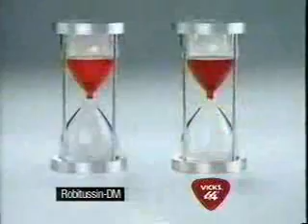KIMA/CBS commercials, 10/30/1998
Aired during The Bold and the Beautiful.
- ShopKo
- Patty Murray for Congress
- Inland Lighting/Yakima
- Happy Halloween from CBS
- L'Oreal Visible Lift
- Burlington Coat Factory
- Mylanta
- Alex Haley's Mama Flora's Family promo
- Movie: Living Out Loud
- Balmex
- Tic Tac (Friendly Express)
- Maybelline WonderCurl
- Nash Bridges promo
- Dawn Antibacterial
- Vicks Formula 44
- Meridia 888-4-MERIDIA
- Little Tikes Family Kitchen (Wild)
- Sears Portrait Studio
- Gone with the Wind on VHS/DVD
- Pepcid AC Chewables (The Hot Enchilada)
- Early Edition/Martial Law/Waler, Texas Ranger promos
- NFL PSA (Play Football, not Video Games)
- Linda Smith for Congress
- ShopKo
- KIMA News at 5PM/6PM teasers/ID
- Happy Halloween from CBS bumper
- First couple minutes of As the World Turns - full episode can be found on AsTheWorldStillTurns' channel.